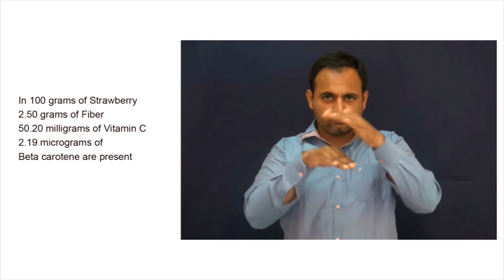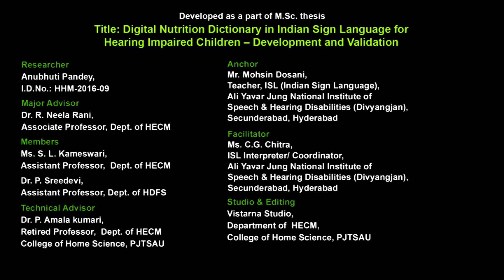Strawberry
Digital Nutrition Dictionary in Indian Sign Language for Hearing Impaired Children
అపూర్వ బధిరుల కోసం పోషక విజ్ఞానం ప్రొఫెసర్ జయశంకర్ తెలంగాణ రాష్ట్ర వ్యవసాయ విశ్వ విద్యాలయం, రాజేంద్రనగర్, హైదరాబాదు.
Professor Jayasankar Telangana State Agricultural University, Rajendranagar, Hyderabad.
Department of Home Science Extension and Communication Management, College of Home Science, saifabad, Hyderabad.
విస్తరణ మరియు ప్రసార నిర్వహణ విభాగం, గృహవిజ్ఞాన కళాశాల.